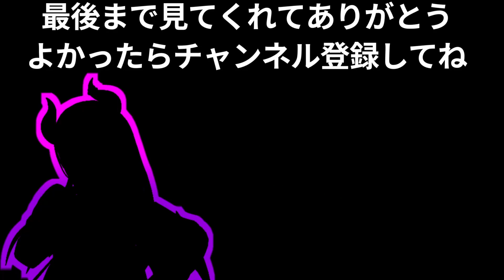【HoloCure】他のホロメンについて語る10人のホロメン【ホロライブ/切り抜き】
フブちゃんのKって、コンコンのKなのかな？

元動画
【HoloCure】噂のファンメイドゲームにロボ子さん登場！！！！【ホロライブ/ ロボ子さん】

【HoloCure】新キャラ ガチャ祭開催!!!新ステージいきます!!!【ホロライブ/宝鐘マリン】

【HoloCure】新キャラ登場！アップデートきｔらあああああああああああ！！！ぺこ！【ホロライブ/兎田ぺこら】

【 HoloCure 】ファンメイドの神ゲーに追加キャラ登場！！みこも実装されてるってマ！？【ホロライブ/さくらみこ】

【HoloCure】超話題のゲームがファンメイド！？初見ホロキュア！！【天音かなた/ホロライブ】

【HoloCure】新キャラ登場！？はあちゃまはゼロからはじめる～～～！【ホロライブ/赤井はあと】

【HoloCure】完全初見！ずっと気になってたファンメイドの愛あふれるゲーム！【白銀ノエル/ホロライブ】